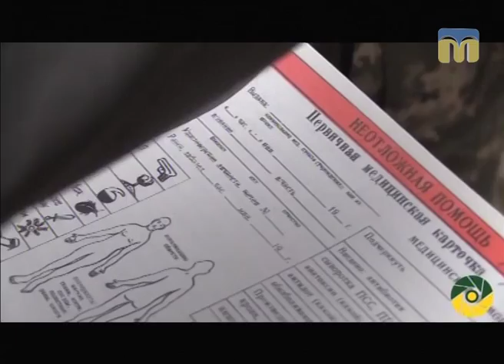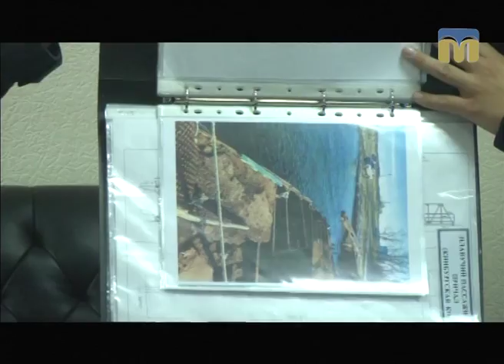Телевізійні новини Миколаївщини – 23.05.2017